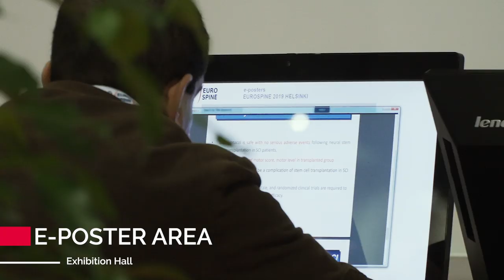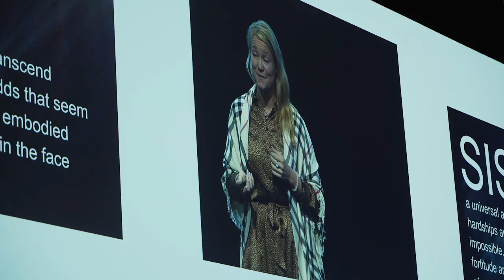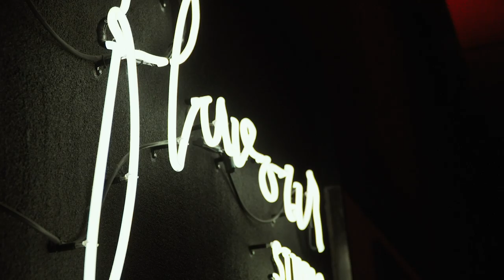Impressions at EUROSPINE 2019 in Helsinki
Some impressions at EUROSPINE 2019 in Helsinki